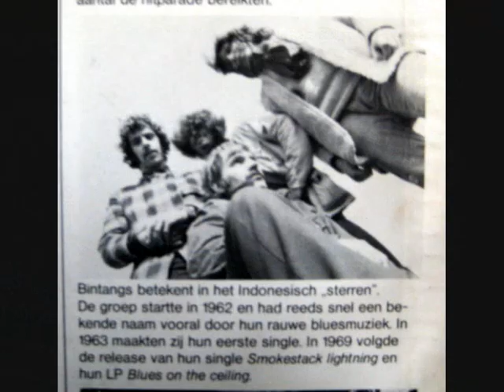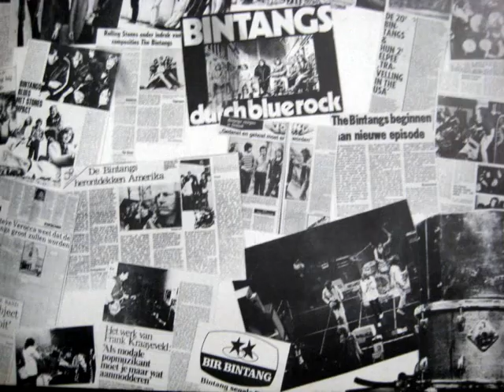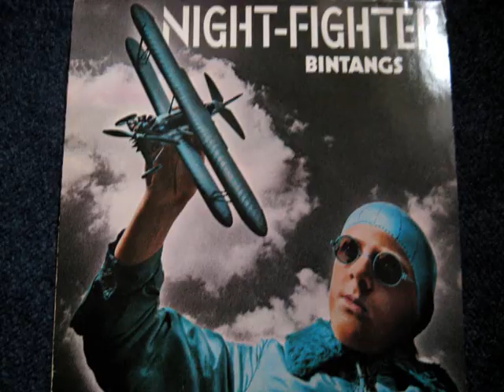BINTANGS "Travelling in the USA"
Stom.. helemaal vergeten de grootste hit van de Bintangs erop te zetten! Ik heb wat hoezen door elkaar gegooid, lekker geklutst en de muziek eronder. Het gaat als altijd om de muziek. Travelling in the USA werd geschreven door Arti Kraaijeveld. Foto's en filmpje Oxipang.